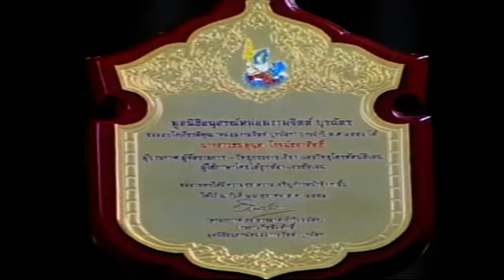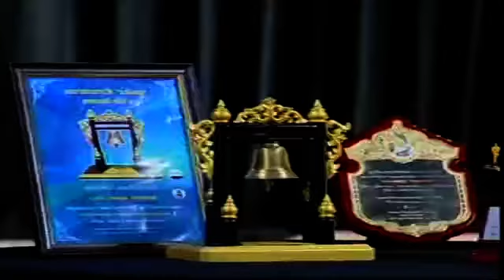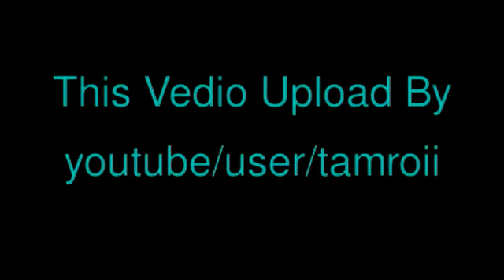วันนี้ที่รอคอย วันที่ 25 สิงหาคม 2555 1/2 TMC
Tamroi Media Center (TMC) ขอเสนอ..ลูกสาวตามหาพ่อ